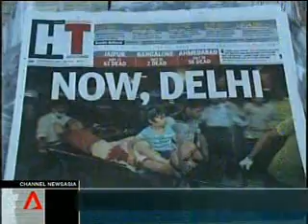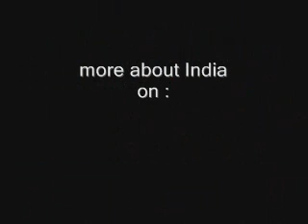India #05 - News : Delhi bomb attacks - 14.09.2008